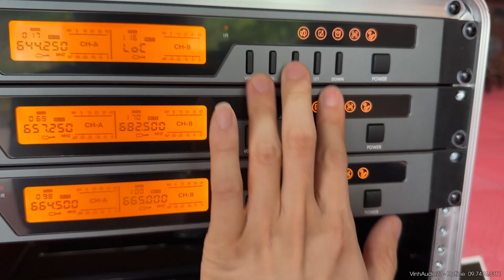Bộ Âm Thanh Cơ Động - Cho Quý Thầy Tụng Kinh - Fb: 0974743311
** Fanpage VinhAudio77:
CTY TNHH Thương Mại & Dịch Vụ VinhAudio77
Lắp Đặt | Thi Công Âm Thanh Nhập Khẩu Cao Cấp
Địa chỉ: 50 Thành Trung - Trâu Quỳ - Gia Lâm - Hà Nội - Việt Nam

⏱ Thời gian hoạt động mỗi ngày: 08:00 - 18:00
FOLLOW CHÚNG TÔI:
© Bản quyền thuộc về VinhAudio77 Âm Thanh Số
© Copyright VinhAudio77  & Do not Reup